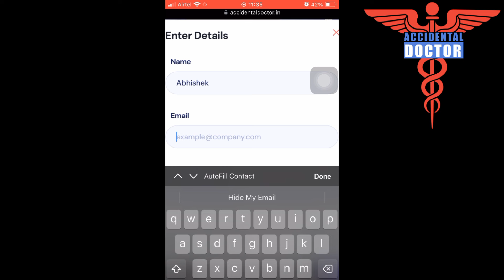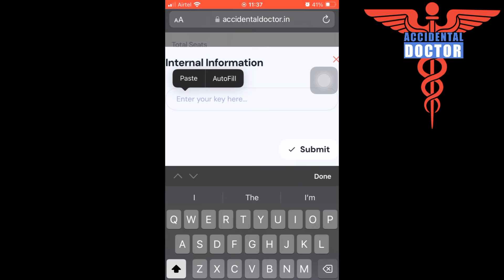SS Tantia Medical College || Rajasthan Medical College || Neet Ug Counselling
•For all state counselling updates instagram ID-accidentaldoctor

Hey family!!
We are here to provide you the detailed knowledge of colleges  through my video and best counselling services🤝
👉We are here to help you in your counselling
go below and follow our social handtles to get daily update,news about medical field✅

Products i used in making this video::
My tripod used

My myke used

Mobile used